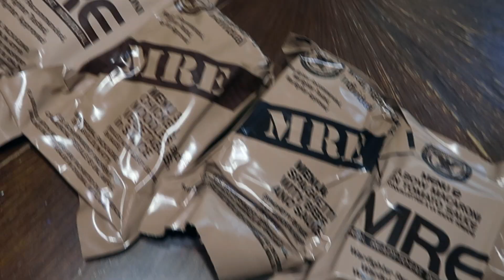TRYING US MILITARY FOOD|For The First Time|**shocking**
Hey Dream Family! I hope you enjoy today’s video!